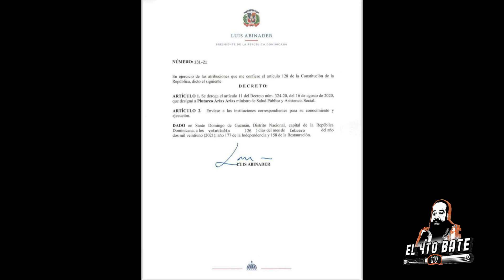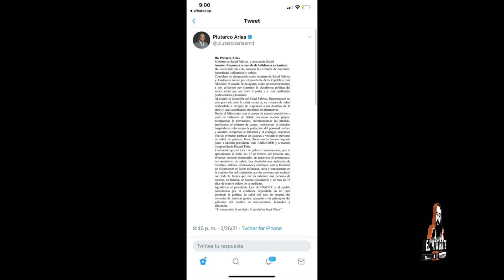Destitución de Plutarco Arias envía un mensaje claro a todos los ministros del gobierno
Un canal de informaciones sin filtro, restricciones ni ataduras que conllevan otros medios y con la pluralidad de temas, análisis y cuestionamiento que garantice la objetividad y certeza de las informaciones brindadas. Yo Abogado, Magister en Seguridad y Defensa, Postgrado en Políticas Públicas, comunicador, coordinador general del Instituto Libertad Y Familiar (LIFA).